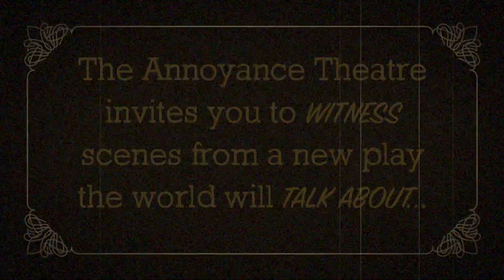Goodnight, Gladys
Goodnight, Gladys tells the story of her rise from poverty to stardom and straight back down to the gutter again. This raunchy, high-camp parody of 50s melodrama films is filled with an absurd cast of characters from the ultra-wealthy, ultra-poor, and ultra-patriotic worlds Gladys must navigate as she blindly clings to her ceaseless ambition. Featuring music direction by Arne Parrott and technical direction by Sam MacNerland, Goodnight, Gladys has audiences laughing, gasping, and asking themselves what their own starting price for stardom might be.